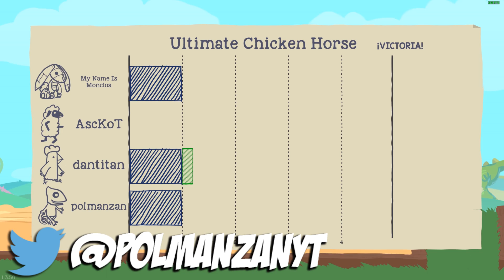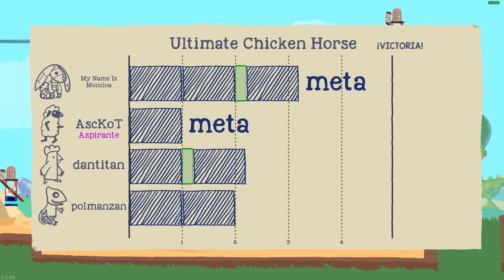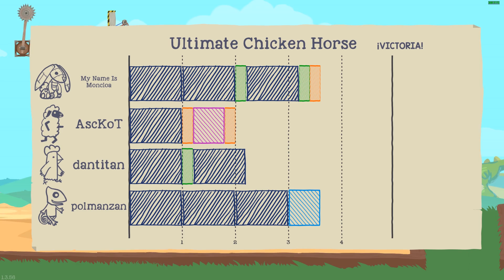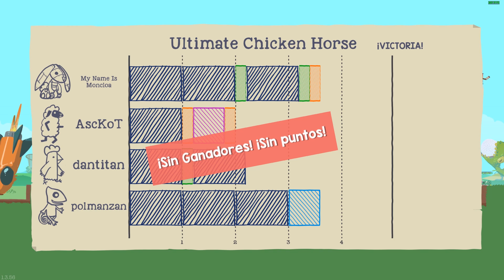EL TROLLEO MAS CRUEL A UN NOOB 😭 | Ultimate Chicken Horse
Ultimate chicken horse troll con el camaleon troll ! LIKE para MAS :D !!